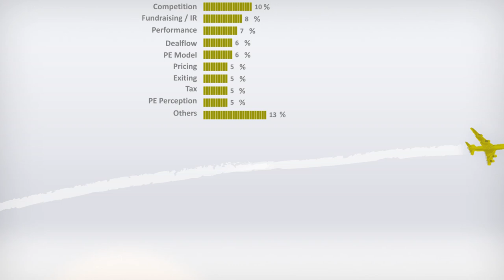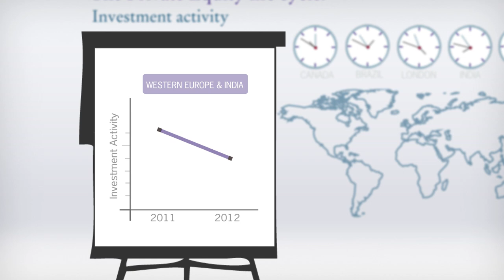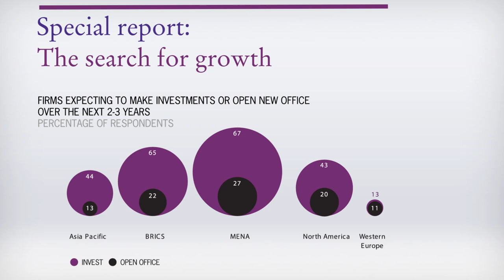Global Private Equity - The Search For Growth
Global Private Equity report 2012 - Grant Thornton International Ltd.